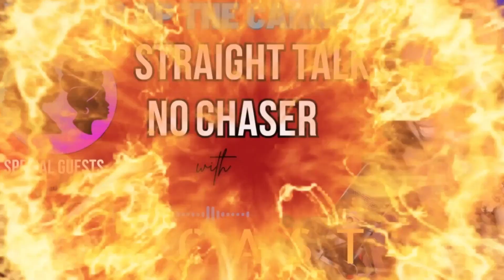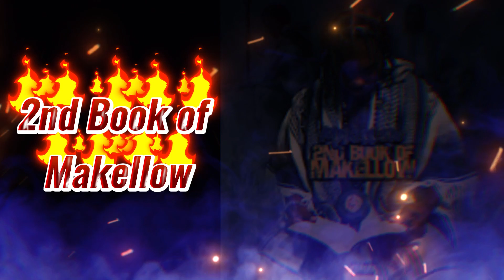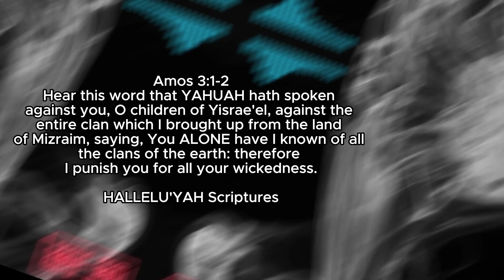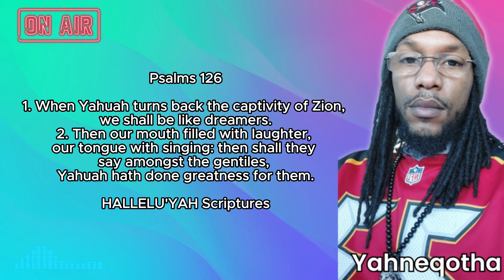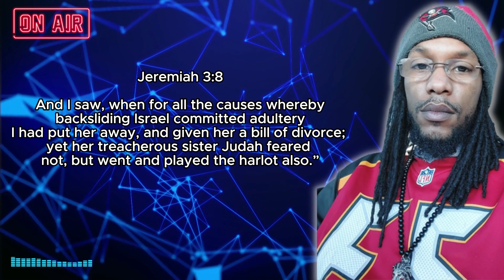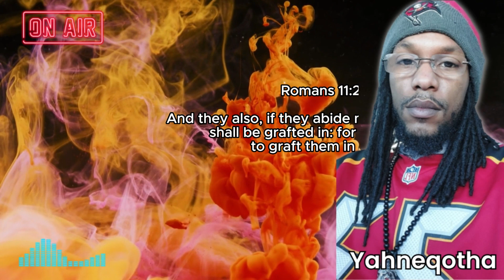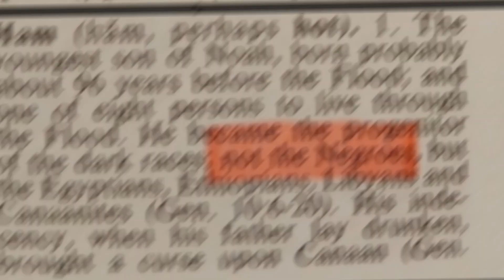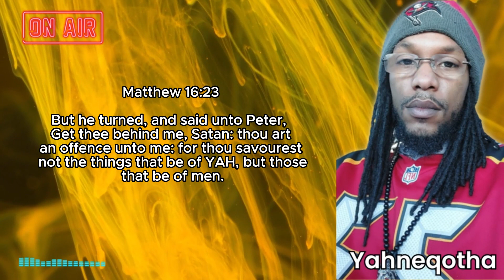STRAIGHT TALK, NO CHASER Podcast EP 2 - DID THE MESSIAH DIE FOR THE WORLD?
Introducing The Hidden Ones YouTube Channel PODCAST "Straight Talk, No Chaser" where we will be keeping it real about all that concerns our Hebrew Israelite Nation.

Episode 2 - DID THE MESSIAH DIE FOR THE WORLD?

Guest: Yahneqotha Yahudah Ben'Douglass

SHOWCASED Yasharal Finest Segment.
This segment Hadassah will be spotlighting the musical talent within our Israelite nation.

Showcased Artist in this Episode - MAKELLOW

If you found this video helpful, informative, or even just entertaining, please give it a thumbs up by clicking the like button.
Your likes not only boost my video's visibility but also let me know what kind of content you enjoy the most.
Lastly, if you think someone else could benefit from this video, consider sharing it with your friends, and family, or on your social media.
Sharing helps my channel to grow and reach more people who might find my content valuable.